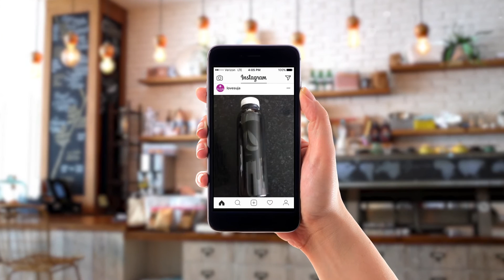BevNET's Best of 2016 Awards V.2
BevNET puts on two major conferences every year, one in the summer and the other in the winter. They both have their own challenges for me, but of the two the winter conference is definitely more challenging.

My approach to this animation varied quite a bit in comparison to years past. One of the major differences was how much time I was prepared to put into producing a product that would really shine a light on the brands and individual that BevNET wanted to highlight.

Something that I have struggled with since I have had the opportunity to build out the awards presentation was how to build the anticipation for the winner. This year I decided to try and spend more time with how the award title built in.

The first animation in this sequence is the full awards presentation. The second and third animations were built out as seamlessly looping scenes for BevNET's Instagram account.

This project was not without its challenges, but I am really happy with how it came together.

Programs used:
After Effects / Photoshop / Illustrator / Premiere